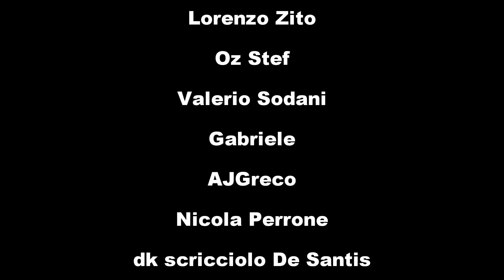Mercato Milan 2021 (Pt2)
Nuovo logo fatto da: @teo_hp (Instagram)

Artista: Akuma Xrex
Talento: Opinionista milanista
Titolo: Mercato Milan 2021 (Pt2)